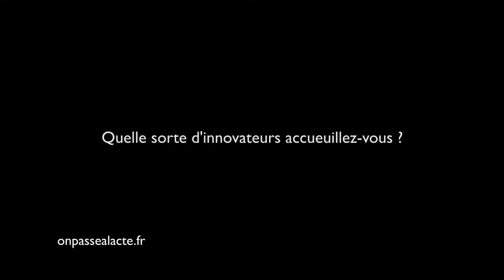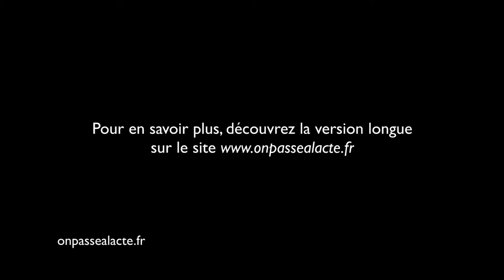Gilberte Caron offre un espace de travail et de rencontre aux innovateurs (version courte)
Gilberte a décidé d'aider les innovateurs.
Pour ça, elle prête 200m2 de bureau situés en plein cœur de Paris à des porteurs de projets innovants : "c'est une façon d'être mécène à mon époque parce que je trouve que c'est des gens géniaux et qu'il faut les aider."
L'idée : leur permettre de travailler autre part que "dans leur cuisine" et leur permettre de se rencontrer.
Résultats :
    actuellement une dizaine de personnes travaillent sur le lieu
    plus de 3 ans d'activité
    1 conférence par mois sur un thème positif et/ou innovant
Pour Gilberte : "la rétribution, même si elle n'est pas monétaire, c'est aussi le plaisir de faire en sorte de faire avancer l'humanité..."